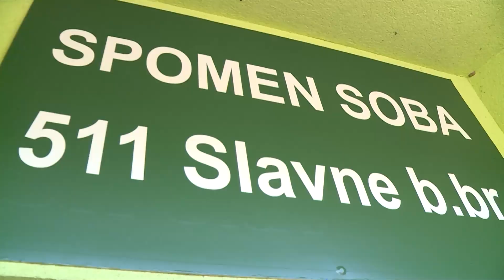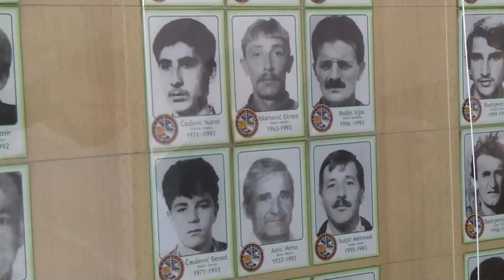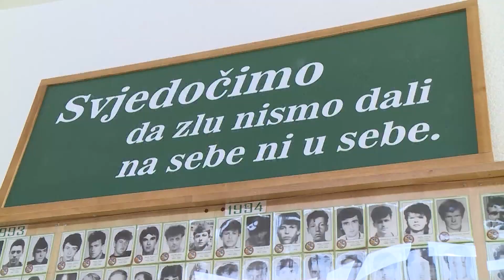Otvorena spomen soba 511. slavne brdske brigade u Pištalinama